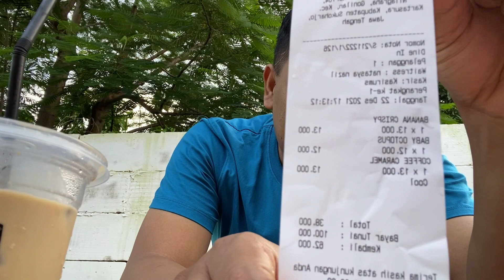Ngopi Asyik dan Murah Meriah di Daerah Kampus UMS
Wah ada tempat ngopi yang asyik dan murah meriah di daerah kampus UMS. Tepatnya di kopi bento Indonesia.

Untuk Instagram kopi bento Indonesia

Silahkan coba dan nikmati bersama temen, keluarga atau gebetan kamu, Jangan kawatir meski rame tapi tempat nya pasti memadai karena tempatnya yang luas.

Terima kasih